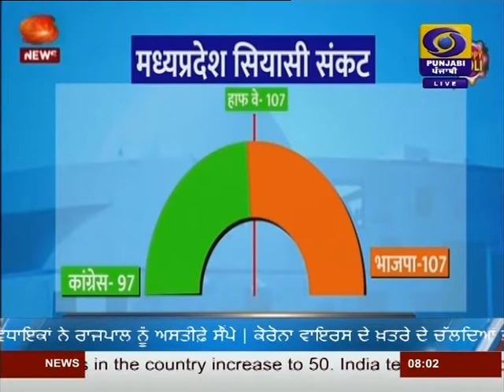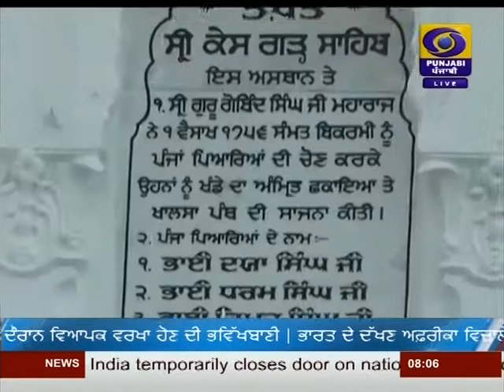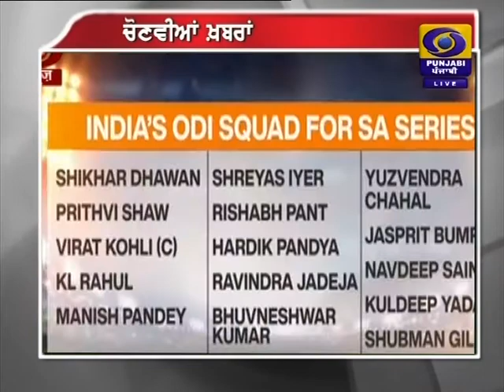DD PUNJABI NEWS | LATEST NEWS | JALANDHAR | AT 0800AM | DATED 11-03-2020